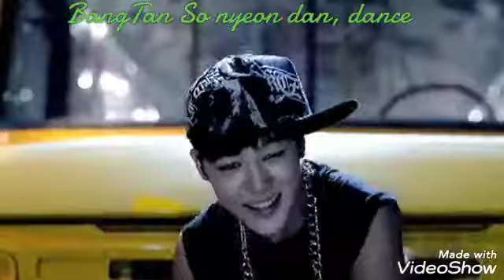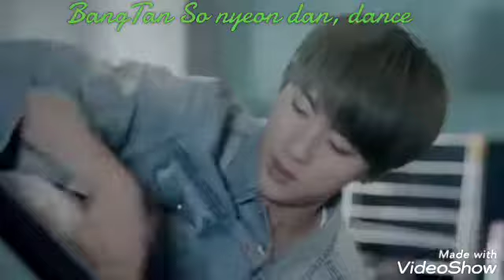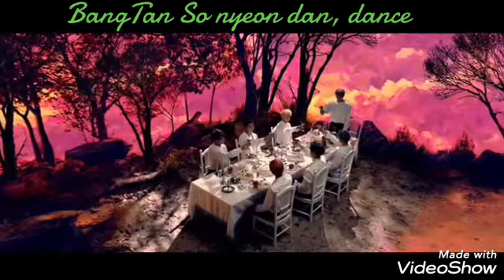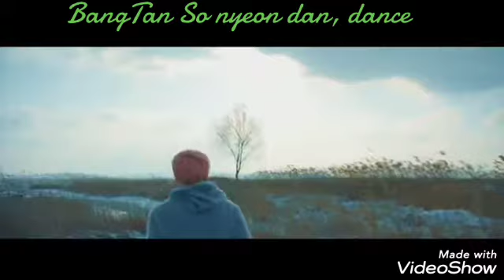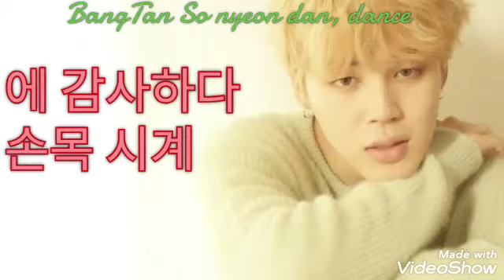clip pt2 (방탄 소년단) BTS, We are pulletproof: the eternal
BTS: 방탄 소년단
Album: Map of the soul 7

RM: 랩 몬스터
J-HOPE: 제이 홉
SUGA: 스가
JIMIN: 지민
JUNGKOOK: 중국
TAEHYUNG: 태형
JIN:진
Ma chaîne youtube: BangTan So nyeon dan, dance